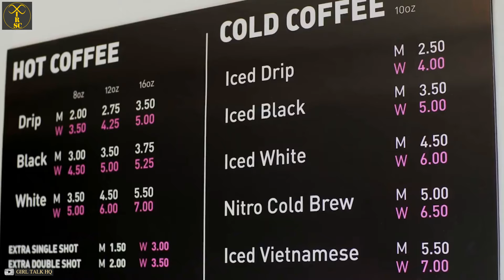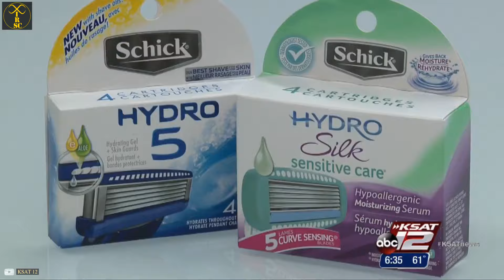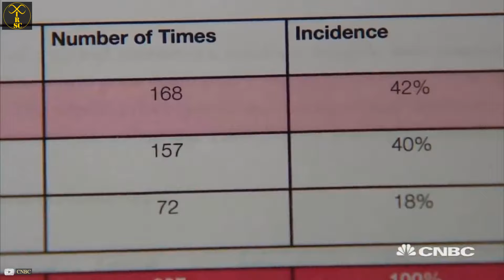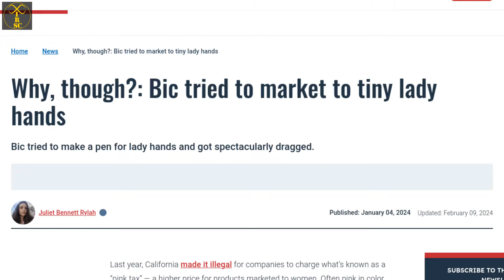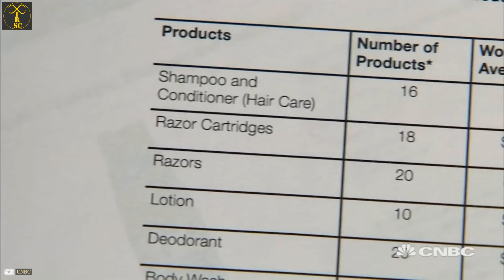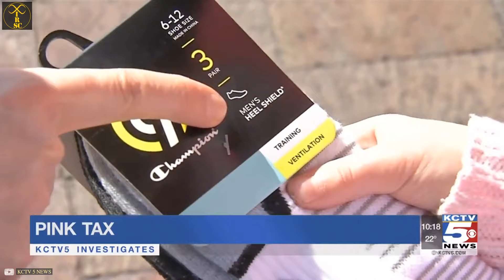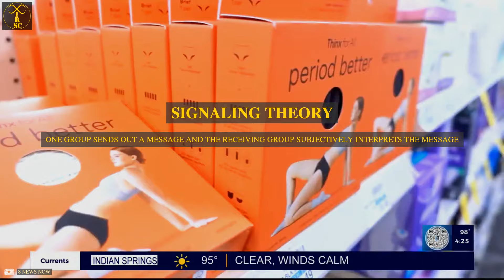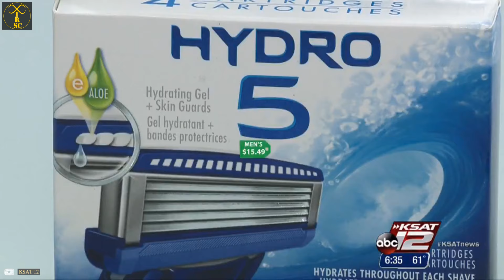How can women avoid the PINK TAX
Women pay more for products targeted for women, compared to equivalent products targeted for men. This phenomenon results in gendered price discrimination, also called the "PINK TAX." This "TAX" means it is more expensive to be a woman in the modern age that it is to be a man. How can women avoid the pink tax? This video contains some really helpful insights.